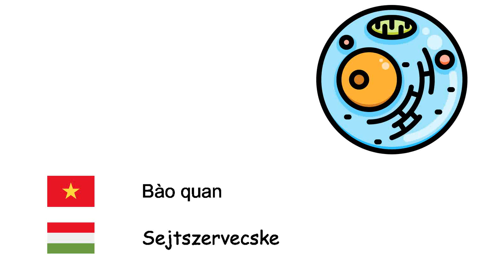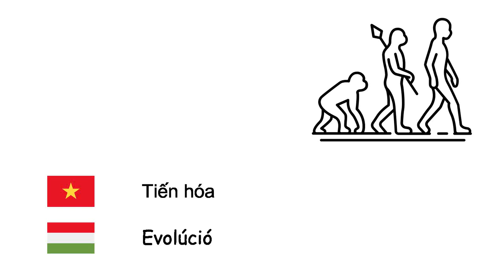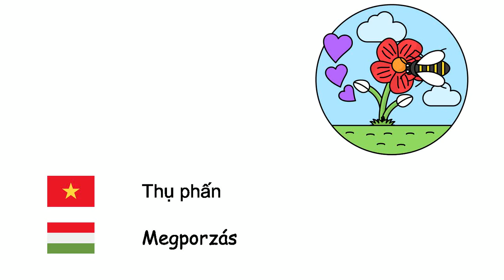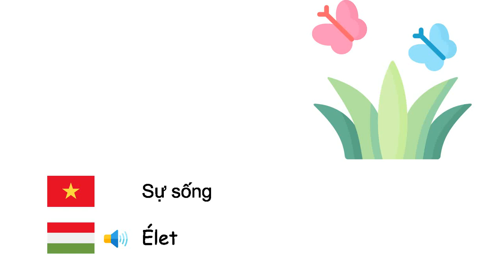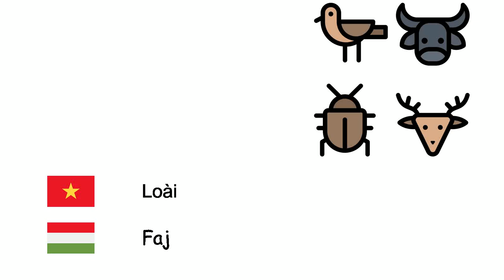Sinh học (Tiếng Hungary) (vi-hu)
Fone TV
vi-hu-14
Biológia (Magyar nyelv)
Tế bào - Sejt
Cơ quan - Szerv
Mô - Szövet
Bào quan - Sejtszervecske
Gen - Gén
Vi khuẩn - Baktériumok
Virus - Vírus
Thực vật - Növények
Động vật - Állatok
Protein - Fehérje
Tiến hóa - Evolúció
Thích nghi - Adaptáció
Đột biến sinh học - Mutáció
Trao đổi chất - Anyagcsere
Sinh vật - Élőlény
Vi sinh vật - Mikroorganizmus
Quang hợp - Fotoszintézis
Diệp lục - Klorofill
Hạt - Mag
Phôi - Embrió
Sự nảy mầm - Előcsíráztatás
Thụ phấn - Megporzás
Rễ - Gyökér
Lá - Levél
Gỗ - Fa
Tiêu hóa - Emésztés
Lên men - Erjedés
Động vật ăn thịt - Húsevő
Động vật ăn cỏ - Növényevő
Tự nhiên - Természet
Sinh sản - Szaporodás
Enzym - Enzim
Máu - Vér
Sự sống - Élet
Hóa thạch - Fosszília
Đa dạng sinh học - Biodiverzitás
Phân bón - Trágya
Loài - Faj
Tuyệt chủng - Kihalás
Di truyền - Öröklődés